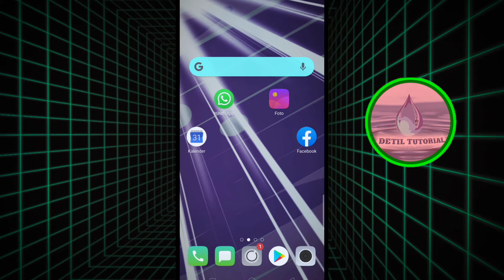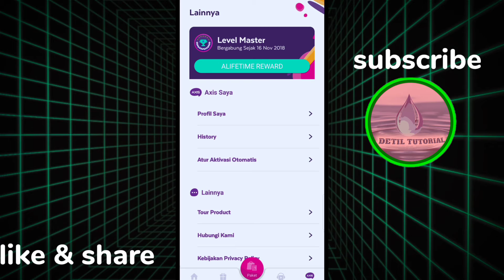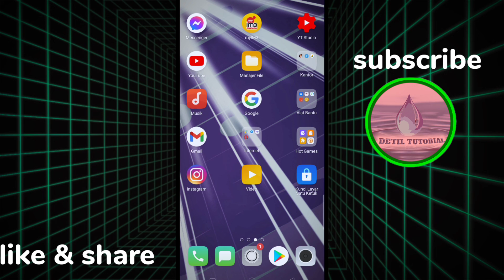Cara dapatkan paket internet 20Gb, terbaru.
Cara mendapatkan kuota 20gb ,kalian harus download aplikasinya.